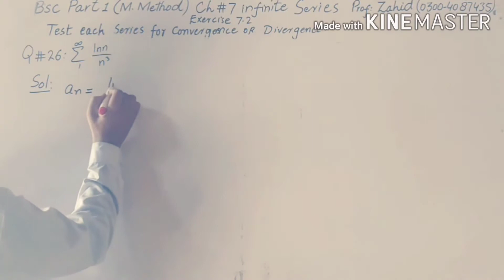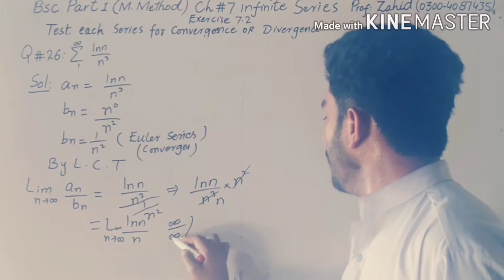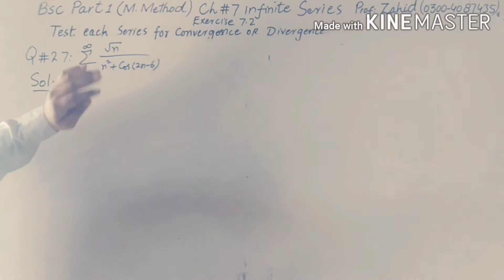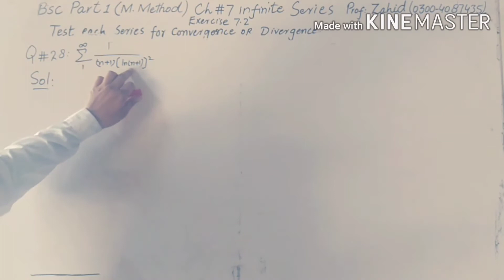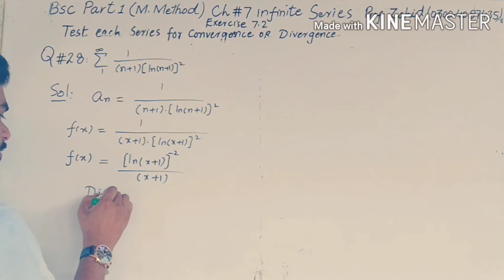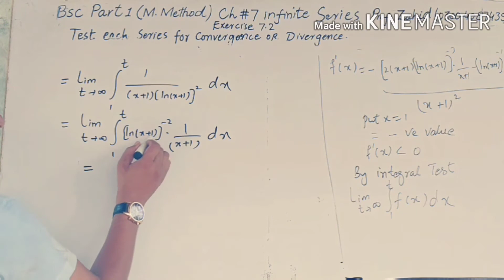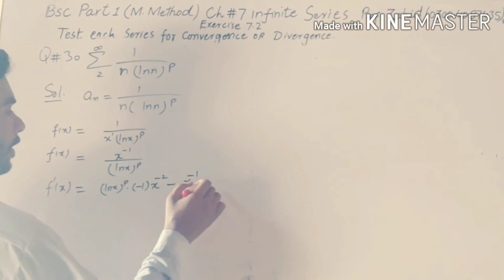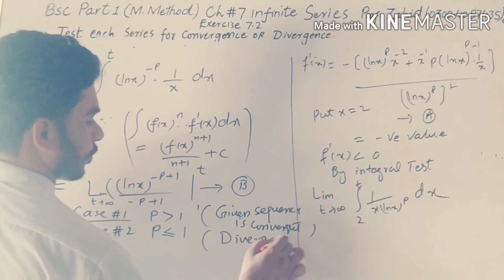Bsc part 1 math ch.7 infinite series Exercise 7.2 Q .26 to 30